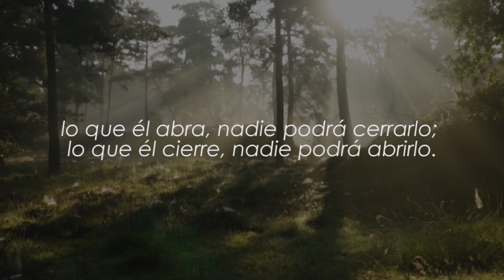Isaías 22,22 La llave de la esperanza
Isaías 22,22 Sobre sus hombros pondré la llave de la casa de David; lo que él abra, nadie podrá cerrarlo; lo que él cierre, nadie podrá abrirlo.